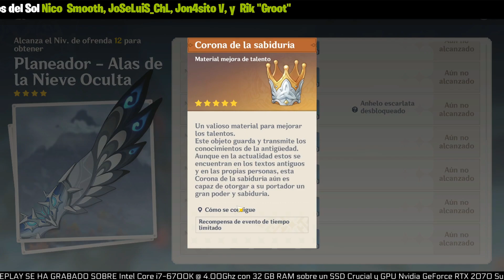Genshin Impact | Inspecciona el Hielo Extraño | GUÍA MISIÓN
Te contamos cómo completar la misión de Genshin Impact "Inspecciona el Hielo Extraño" en la nueva versión 1.2 de Espinadragón, que te permitirá desbloquear el Árbol Frioeterno y conseguir gracias a él numerosas recompensas: planos del catalizador de Espinadragón, el Frío Eterno, además del Vial Exotérmico, Encuentros del Destino, Destinos Entrelazados y muchas más cosas.
si quieres apoyarnos y conseguir ventajas exclusivas para nuestros Patronos: posts exclusivos, screenshots, las infografías del canal en alta resolución, eventos online, Discord privado...
- Si quieres hacernos una donación, puedes usar esta página ¡Gracias!

Los gameplays de este canal se graban usando un PC con:
RAM Crucial Ballistix DDR4 32GB